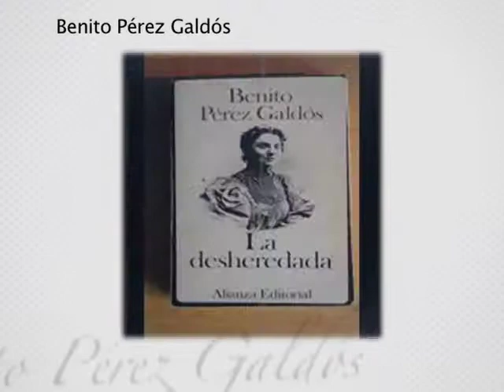04/01/15 Aniversario luctuoso de Benito Perez Galdós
Considerado uno de los mejores representantes de la novela realista del siglo XIX,  el 4 de enero de 1920 murió en Madrid el escritor español Benito Perez Galdós. Nació en el seno de una familia de la clase media, recibió una educación rígida y religiosa.
Sus últimos años de vida estuvieron marcados por la pérdida de la visión, en sus funerales, miles de personas  acompañaron su ataúd hasta el cementerio de la almudena, para dar el último adiós al también llamado “Cronista de España”…